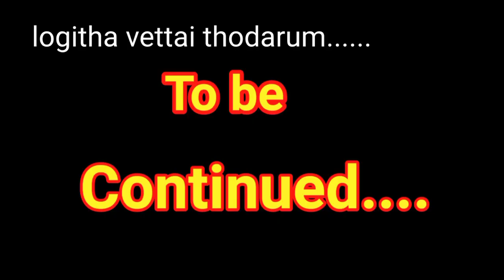Sister Said YES to everything for 24 hours Challenge *she almost cried* | Pepsi Girls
Sister Said YES to everything for 24 hours Challenge

PREVIOUS VIDEO
Empty Egg Prank👇👇👇👇

🔘uma_balakrishnan

🔘logitha_balakrishnan